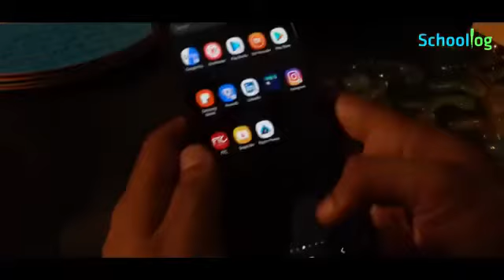Important and Must watch message by little girl to parents and school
Little girl makes her dad realise the mistake. It is important to change the perspective towards schools